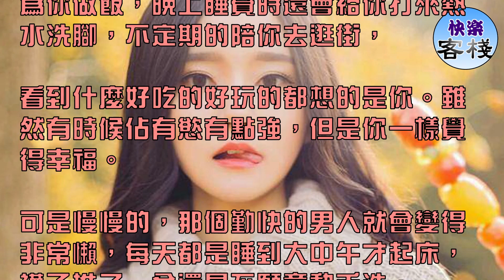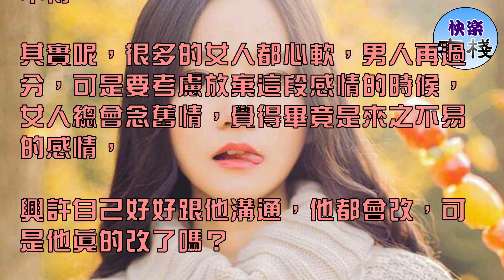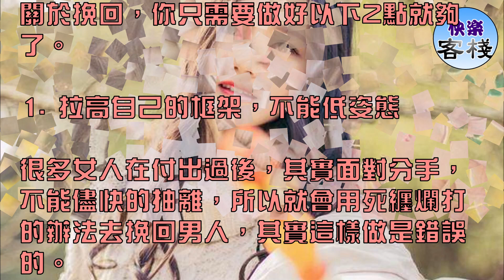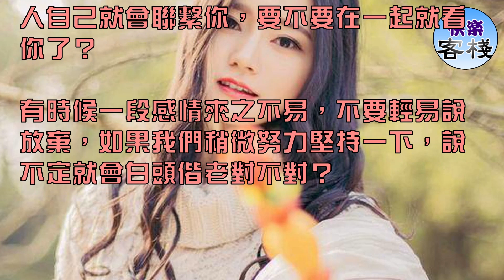感情中這才是男人的情感死穴，掐住他，男人才會加倍珍惜你｜女人心語｜快樂客棧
可能一聽到分手這個詞，很多人都會說："心酸無助，還有撕心裂肺"。說的都沒錯，對於深愛的人來說，這種痛是無法用言語表達的！

你眼睜睜的看著他躲門而出，想要挽留，卻又覺得說不出口。其實呢，我知道鬧分手並不是你的本意，只是他越來越過分。

你有時候根本想不通，男人為什麼就這麼多變，當初說在一起的是他，現在要離開的也是他。其實呢，你的這個問題並不是只有你想過，

很多的女人在選擇一段感情之後，也會發現男人變化很大。

還記得剛開始你們在一起的時候，男人對你簡直就是百依百順，每天按時起床為你做飯，晚上睡覺時還會給你打來熱水洗腳，不定期的陪你去逛街，

看到什麼好吃的好玩的都想的是你。雖然有時候佔有慾有點強，但是你一樣覺得幸福。

可是慢慢的，那個勤快的男人就會變得非常懶，每天都是睡到大中午才起床，襪子堆了一盆還是不願意動手洗，

看到你加班回到家很晚，也就只是淡淡一句"洗洗睡吧"。

那一刻，你簡直不敢相信，自己當初選擇的男人變成了沒有上進心的，這也就罷了，連最基本對你的關心都沒有了。你想放棄這段感情，

可是想想這麼多年的經歷，你又覺得捨不得。

其實呢，很多的女人都心軟，男人再過分，可是要考慮放棄這段感情的時候，女人總會念舊情，覺得畢竟是來之不易的感情，

興許自己好好跟他溝通，他都會改，可是他真的改了嗎？

一次又一次的妥協告訴你，根本不會！要不然你怎麼會拿分手來讓男人引起注意。可是就算你提分手之後，男人只會摔門而出，根本不會來道歉。

一連好幾天，你都看不見男人的蹤影，晚上睡不著的時候，總會懷念以前你們剛在一起的時光。

那時候經濟條件一般，但是是發自內心的快樂，可現在有錢了，男人卻變了，他再也不是那個把你當公主寵的男人，想到這裡，你又會不自覺的淚流滿面。

其實我知道你很想他，也希望你們能回到當初，可是在這之前，你一定要了解男人。

男人為什麼跟你分手？

其實呢，男人本來就是喜新厭舊的動物，當初追求你完全就是看上你的高價值，覺得一眼望去就你最吸引他的眼球，

所以更加堅定了要把你追到手的想法，在一系列的圍攻之下，你終於對他放下了戒心。

覺得這個男人能夠為你做這麼多，而且還帶我去看他的家人，那麼一定可以給我一個美好的未來。就這樣，你們在一起了，熱戀期對於男人來說是很有感覺的。

一則是面子上過得去，無論在哪裡，身邊有你這樣一個漂亮的女朋友，他就覺得很有面子，二則是可以深入的了解你的生活，

那麼無論做什麼對於他來說都是快樂的。

可為什麼後來男人就會變得不再關心你呢？其實是因為男人的潛意識裡已經覺得得到你了，那麼就不用付出那麼多，反正你又不會走。

而你這時候一個勁的覺得還是自己做的不夠好，讓他失望了，又會加倍對他好，越努力換來的只不過就是男人對你的嫌棄。

在了解清楚男人一系列的心理動態之後，你再去挽回，就要有針對性，切記不可盲目。

關於挽回，你只需要做好以下2點就夠了。

1. 拉高自己的框架，不能低姿態

很多女人在付出過後，其實面對分手，不能儘快的抽離，所以就會用死纏爛打的辦法去挽回男人，其實這樣做是錯誤的。

你想，男人之所以在分手後一直不願意來找你，無非就是他自己也考慮放棄了，畢竟這段感情走了這麼久，雙方都麻木了。

你這時候就按兵不動，不要去管他，哪怕他同意分手也沒有關係。

以前都是你慣著他，這一次就不要再低姿態了，懂得冷落男人，無視男人，他才會惦記你的好。

人嘛，說到底還是犯賤，越得不到，越想要爭取，得到了又不珍惜。你長時間不聯繫男人，他又會覺得你好像這一次超乎他的預料之外，他自己又會偷偷想你。

2. 懂得提升自己的不足

我們失去一段感情，那麼就不要光顧著悲傷，你要想清楚通過這件事你明白了什麼。既然男人不愛你了，那麼我們自身肯定也是有原因的。

付出的同時難免吸引力就會下降，那麼你這時候就要趕緊做自我提升。好好的保養皮膚，穿搭上多下功夫，有空就看看書，這樣對你的思想很有幫助，

現在的女性，經濟獨立的一抓一大把，但是思想獨立的沒有幾個。

你要學著成為一個有主見的女人，男人才會高看你一眼，我相信當你提升之後，眼界還有選擇都會不一樣，那麼男人自己就會聯繫你，要不要在一起就看你了？

有時候一段感情來之不易，不要輕易說放棄，如果我們稍微努力堅持一下，說不定就會白頭偕老對不對？